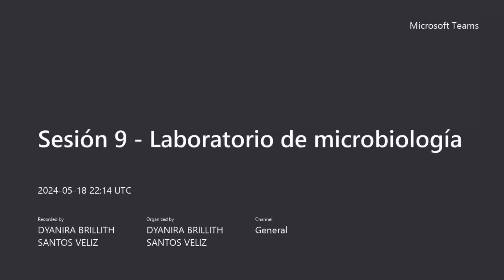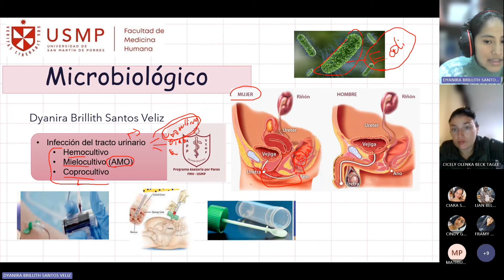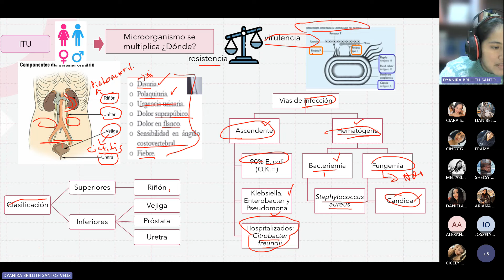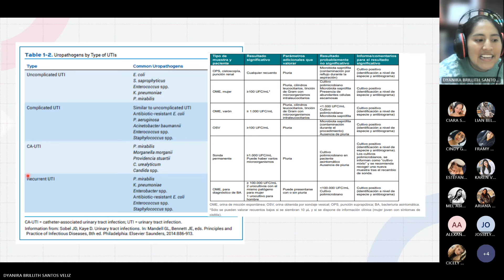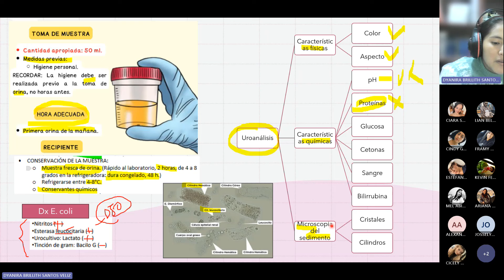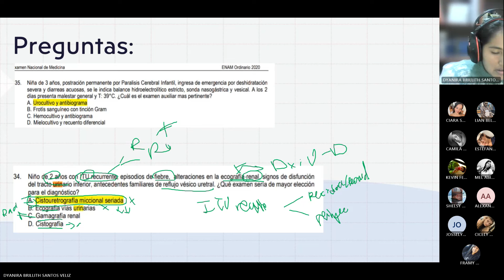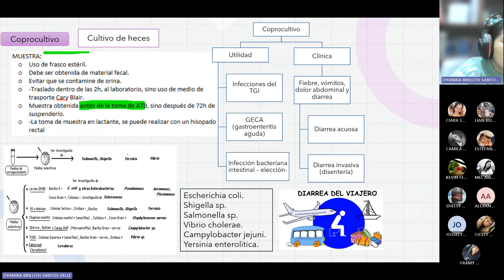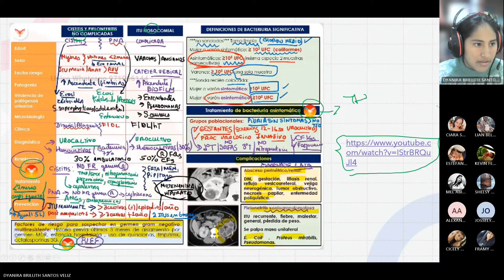Laboratorio - Sesión 09 - Dyanira Santos - 2024-1